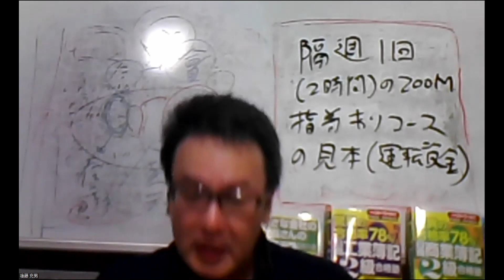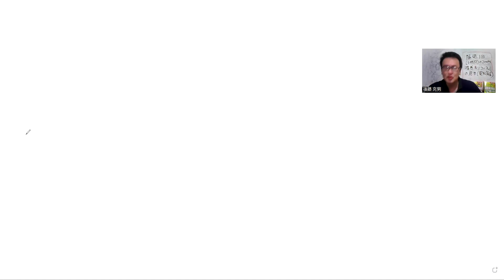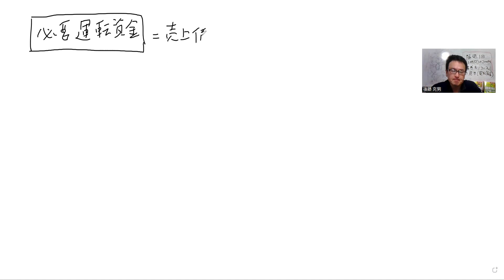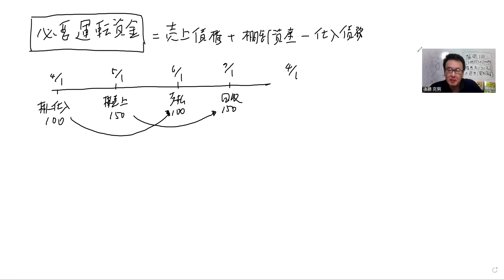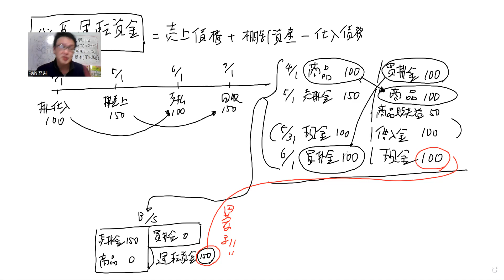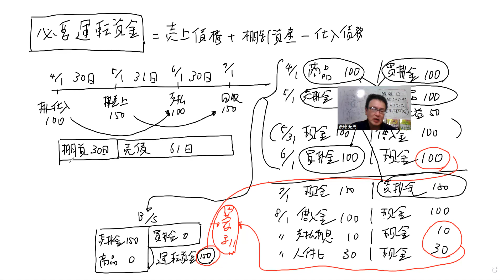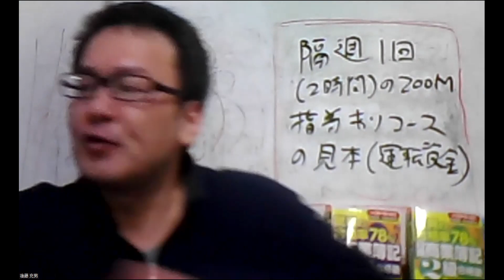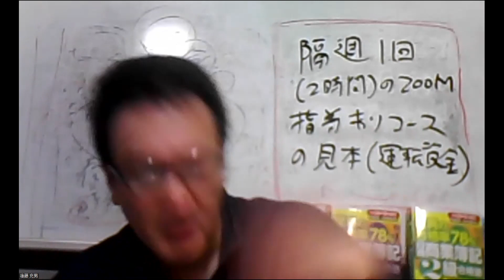【通信教育見本】第30回建設業経理士1級予想！「必要運転資金＝売上債権＋棚卸資産－仕入債務」が何となくではなく、人に説明できるレベルで鮮明に分かる解説。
【簿記検定及びメンタル・トレーニングの体験入学講座】

☆人気動画
・基本的な領収書の書き方とは？

☆後藤充男プロフィール